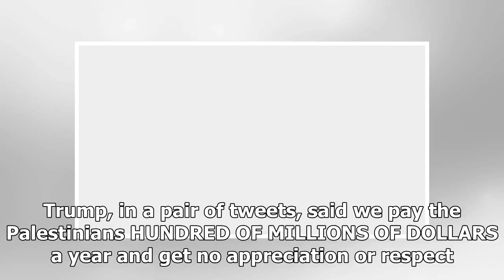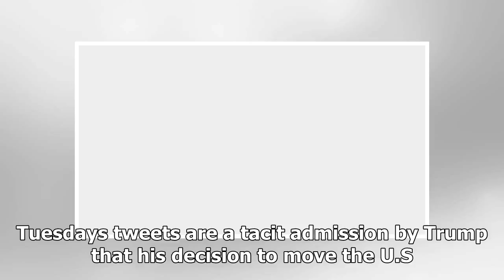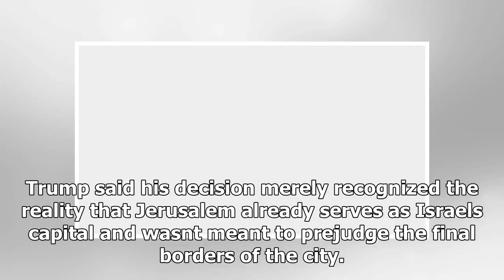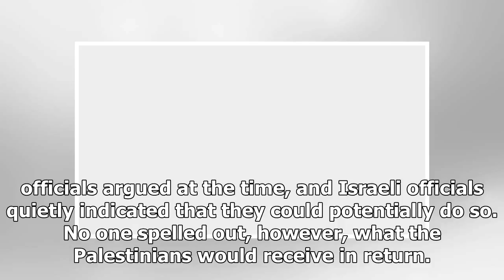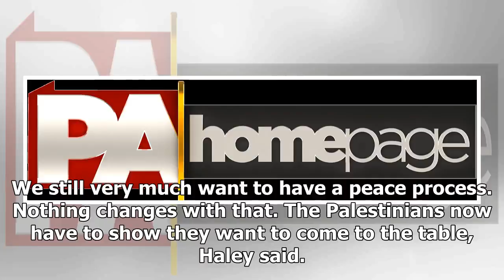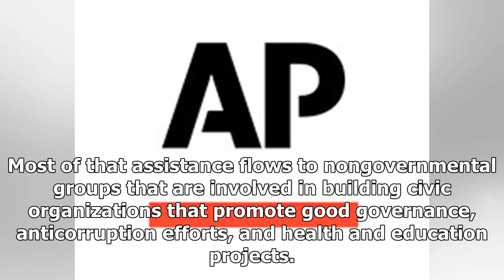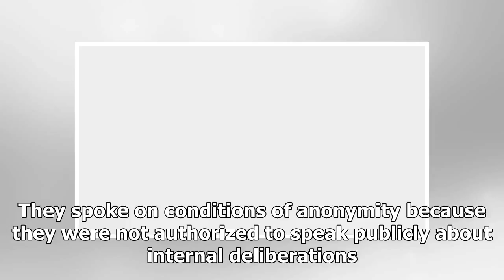BREAKING: Trump warned the Palestinian Authority, it may lose us money support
Acknowledging his push to broker peace in the Middle East has stalled, President Donald Trump appeared to threaten to cut off U.S. aid money to the Palestinian Authority, asking why the U.S. should ma...